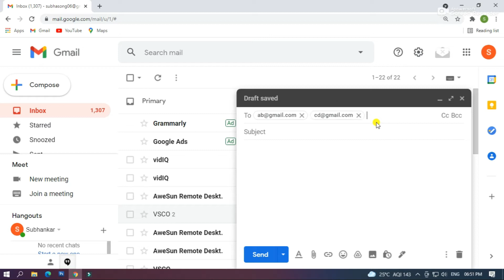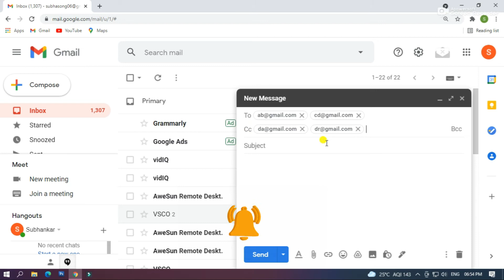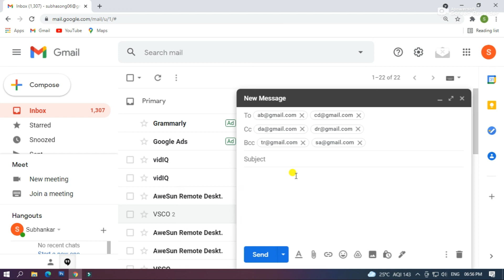What is CC and BCC in Gmail ? Gmail Tutorial in Bangla I Subha Academy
In this tutorial, I will try to show you Email Sender Fields: To, CC, BCC in Gmail || General Knowledge about Gmail in Bangla. And How to know that Sending CC or BCC mails using Gmail in Bangla, and what the necessity of learning computer awareness tricks in Bangla. You will be able to learn what is the main difference between To, CC, and BCC easily. And what are the Gmail and email actually? After watching this video, you will be an expert in using mail sending option i.e. To, CC and BCC in Bangla by Subha Academy.